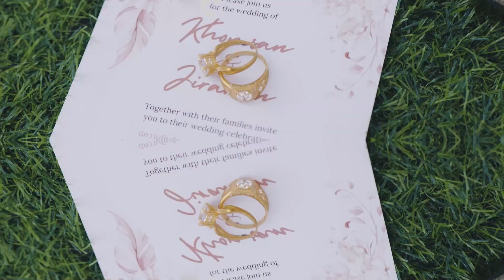Hilight Wedding 2023 11 12